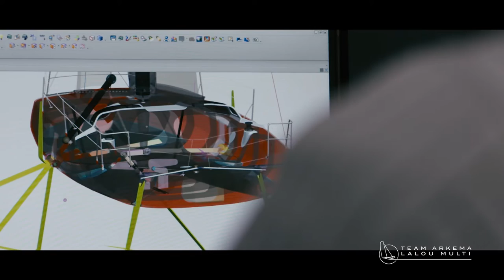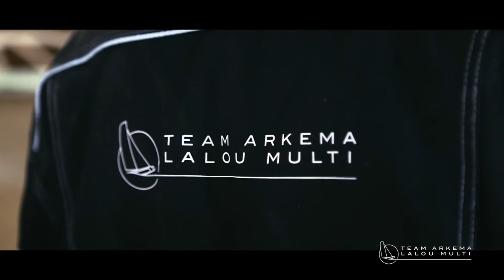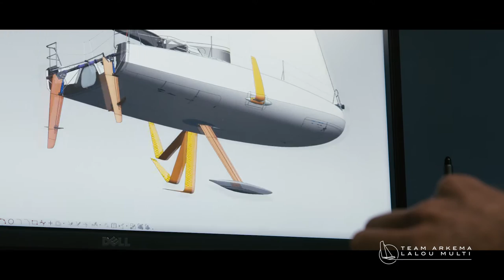Arkema 3 : un prototype hors du commun